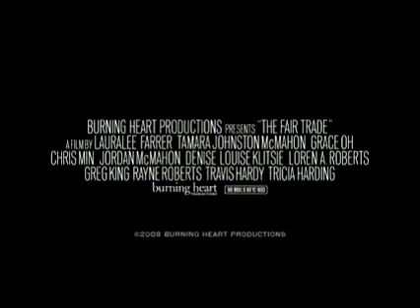The_Fair_Trade_movie_-_Lauren_Miller_Bonus_Clip_